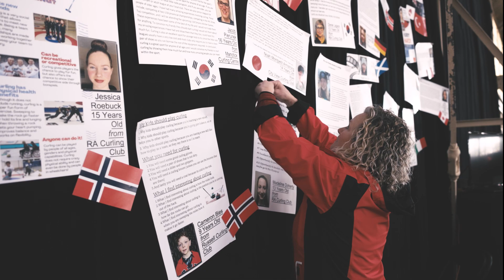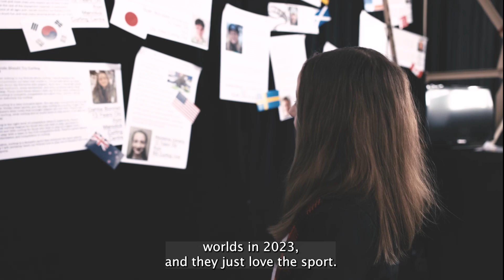Curling in Ottawa, Canada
At the BKT Tires & OK Tire World Men's Curling Championship 2023 in Ottawa, we went into the community to see what the status of curling is like in the area.